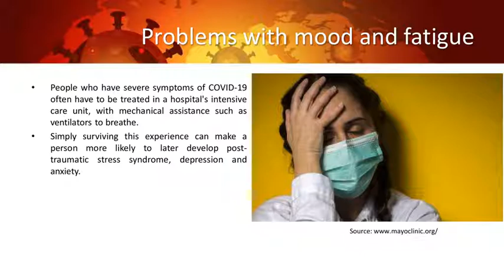LONG TERM EFFECTS OF COVID 19